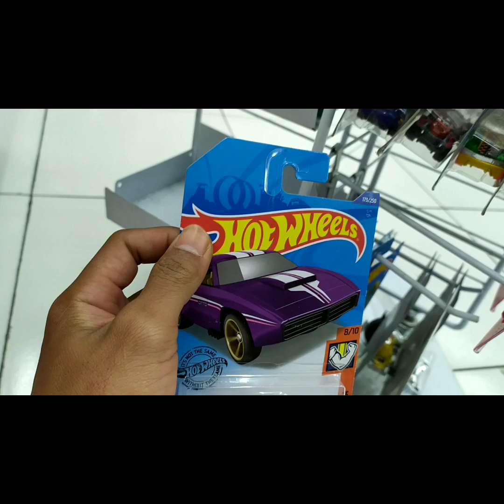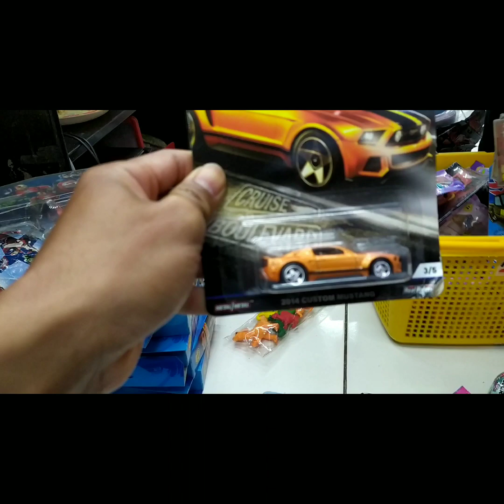VLOG HUNTING BELI BANYAK HOTWHEELS..!!!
hotwheels track
hotwheels monster truck
hotwheels terbaru
hotwheels premium
hotwheels datsun
hotwheels lamborghini
hotwheels nissan skyline
hotwheels bmw
hotwheels acceleracer
hotwheels ae86
hotwheels aston martin
hotwheels audi rs 5 coupe
hotwheels acura nsx
hotwheels avanza
hot wheels audi
a hot wheels
a hot wheels storage
a hot wheels color shifter
a hot wheels race
a hot wheels case
a hot wheels bike
a hot wheels monster truck
hotwheels boulevard
hotwheels bugatti chiron
hotwheels bone shaker
hotwheels ban karet
hot wheels b
hot wheels case b
hot wheels lote b
hotwheels civic
hotwheels custom
hotwheels civic eg
hotwheels cars
hotwheels corvette grand sport
hotwheels c
hot wheels case c a2020
hot wheels c case
hot wheels c.a.r.s
rc hot wheels
rc hot wheels hyper racer
hotwheels dodge charger
hotwheels datsun wagon momo
hotwheels dodge
hotwheels dinosaurus
hot wheels d
hot wheels d case
hot wheels case d 2020
hot wheels d force
hot wheels d case opening
initial d hot wheels
hot wheels e46
hotwheels error
hotwheels euro speed
hot wheels e30
hot wheels eleanor
hot wheels e
hot wheels e type
hot wheels e case 2019
hot wheels formula e
hot wheels wall e
hotwheels ford
hot wheels ferrari
hotwheels fandom
hotwheels ford f1
hot wheels fnf
hotwheels f case
hotwheels f case 2020
hot wheels f racer
hot wheels f150
hot wheels f type
hot wheels f250
hot wheels f350
hotwheels gasser
hot wheels gulf